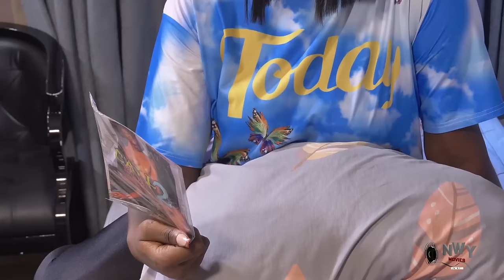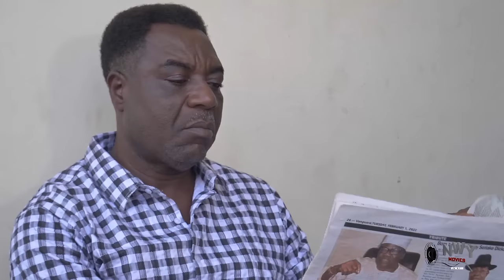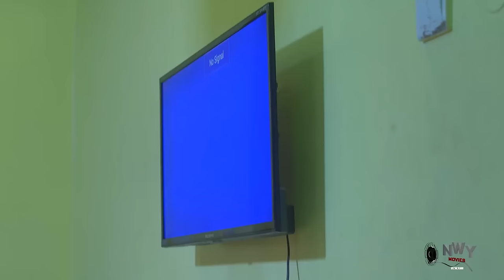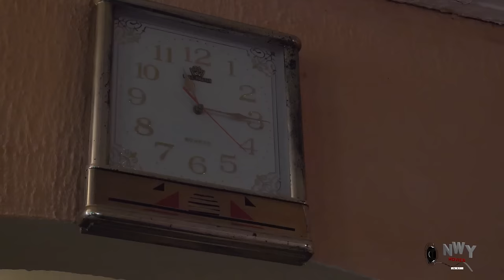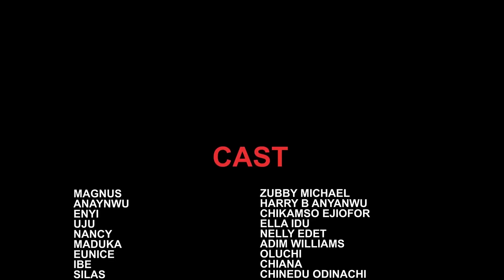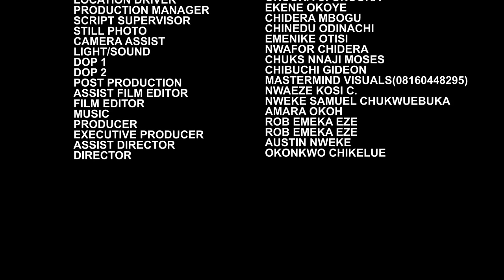Sugar Daddy Investments Complete Season -Destiny Etiko/Zubby Michael/Ella Idu 2023 Latest Movie